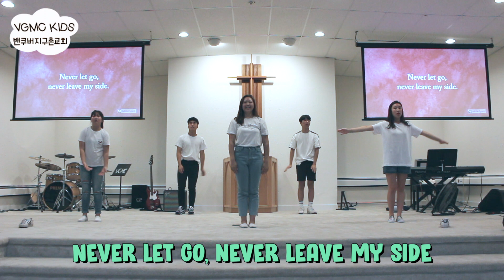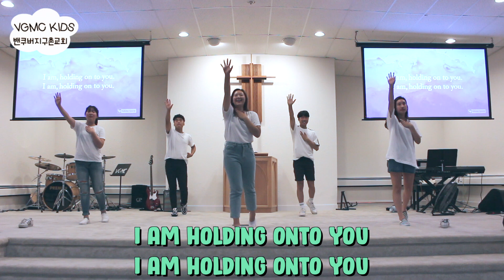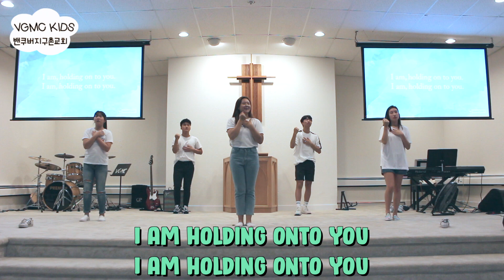I am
Used during VGMC 2019 VBS Heroes of Faith

Dance by GKC VBS